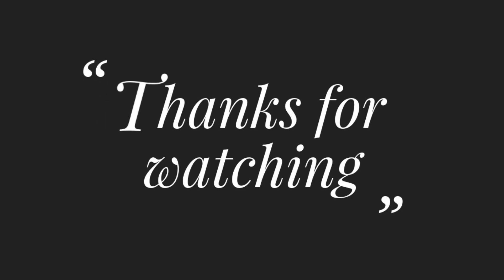Amazing Woolen Flower Craft Idea Using Finger,Hand Embroidery Easy Woolen Flower Making,DIY Craft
Title: Amazing Woolen Flower Craft Idea Using Finger,Hand Embroidery Easy Woolen Flower Making,DIY Craft

যারা নতুন তাদের জন্য,How To Make Bangladeshi New Cushion Cover Design | New Pillow Design Full HD